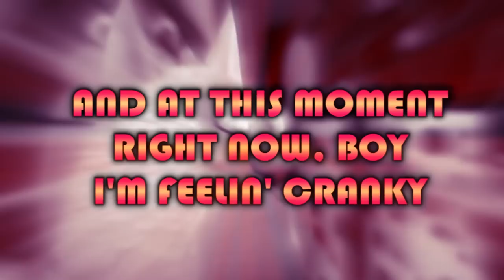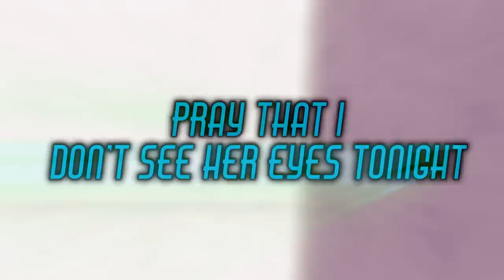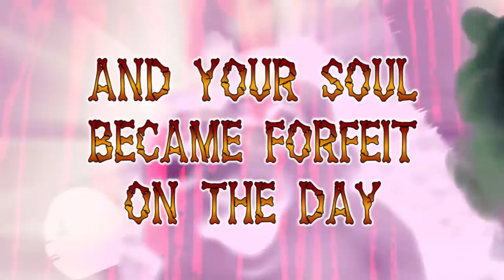TATTLETAIL SONG "Stranger in the Basement" w/ TryHardNinja, DAGames, Daddyphatsnaps, and Sharm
After working with TryHardNinja on our last Tattletail song, I decided I might as well give it the old college try myself. Then I scrapped that idea and pestered 4 talented people until they agreed to perform on my song. So, now we have an epic collab between TryHardNinja, DAGames, Daddyphatsnaps, Sharm... and some other guy nobody likes. Enjoy!

CREDITS